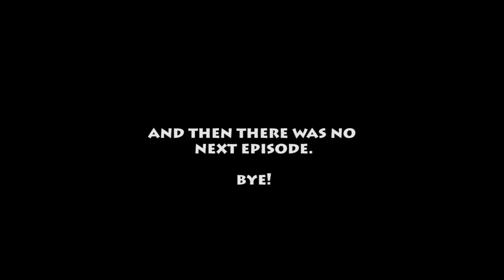Let's Play Resident Evil: Umbrella Chronicles - Teeth 2 - Part 5 - Ridiculoud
Sequel to Teeth, that movie where there was that bity teeth vagina thing that ate dick.

Your hosts:
Wade ► @DubyaEsBee
Tyler  ► @SmartCarHooning
Twitter! ► @ridiculoudshow